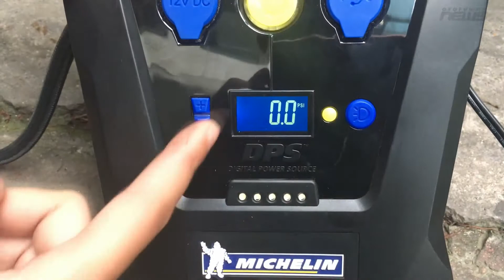[OTOFUN] - Hướng dẫn sử dụng và đánh giá máy bơm điện cầm tay Michelin 12266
Mọi thông tin chi tiết xin vui lòng xem thêm ở